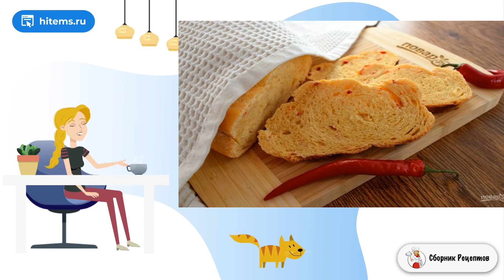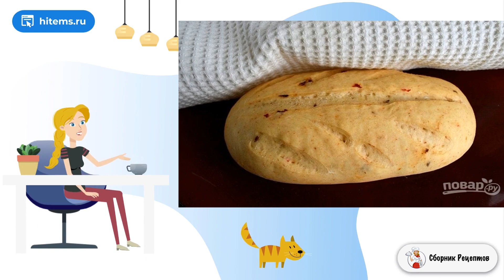Хлеб с перцем чили. Очень вкусные домашние рецепты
Для моей семьи это самый интригующий рецепт хлеба! Остроты и горчинки не чувствуется абсолютно, остается только приятный перечный привкус! А еще нежный мякиш и тонкая хрустящая корочка! Превосходно!

Ингредиенты:
Мука — 500 Грамм,
Вода — 300 Миллилитров (теплая),
Масло оливковое — 4 Ст. ложки,
Перец красный чили — 2-3 Штук (35-40 г очищенного),
Дрожжи свежие — 20 Грамм,
Паприка молотая — 1 Чайная ложка,